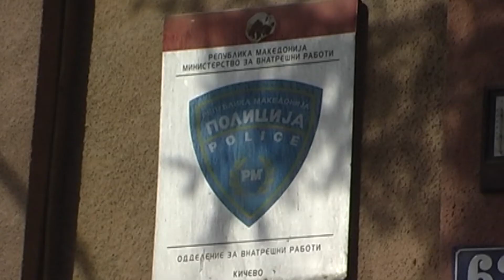ПС Кичево поднесе кривична за поседување и продавање на марихуана